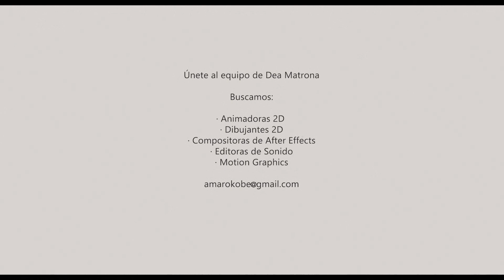Tráiler Dea Matrona (Español)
Dea Matrona es un proyecto independiente de animación dirigido por Javier Jerez y producido por Rodolfo Coloma.

Sinopsis :
Madeleine camina hacia un lago para lanzar una flor como ritual de luto. Un día se encuentra las flores que ha ido lanzando y junto a ellas observa unas huellas que conducen hacia el fondo del lago. Allí una figura fantasmagórica le ofrece una flor y ella la acepta.

El proyecto se encuentra en fase de preproducción. Estos 2 minutos de animación ha supuesto meses de trabajo de un buen número de profesionales que, desinteresadamente, está aportando su creatividad, profesionalidad y tiempo.
Dea Matrona es un cortometraje que hace alusión a los trastornos que puede sufrir la Mujer ante la presión del cuidado de los hijos. Ambientado en una época victoriana, en un escenario sin identificar, Madeleine (la protagonista) nos conmoverá con su relato de misterio, terror y melancolía.

Ficha Técnico Artística:
Guion: Javier Jerez López
Dirección: Javier Jerez López y Sami Natsheh Barragán
Producción: Javier Jerez y Rodolfo Coloma
Dirección Animación:  Sami Natsheh

Line Producer: Rodolfo Coloma
Dpto. Arte. Production Designer Javier Jerez
Arte/Ilustración/Escenarios: Manuel Tarí Gil
Actriz/Captura de movimiento: María-José Verdú Polvorinos

Voz Madeleine: Laura Gil Pérez
Voces Adicionales: Irene Quiles Domingo

Supervisora de Iluminación / Composición: Cynthia Férez Alarcón
Supervisor Previz / Layout/Story board: Pere García Antón y María-José Verdú Polvorinos
Dpto. VFX. Supervisor VFX o créditos: Carolina Bernal Díaz
Dpto. modelado. Supervisor / Creación diseño personajes: María José Verdú
Dpto. modelado. Supervisor / Creación Decorados Set & Props: Manuel Tarí
Dpto. animación. Supervisor Previz / Layout/Story board: María José Verdú / Pere García Antón
Postproducción sonido: Orbita Sonora

A través de la ventana, PICTURESPLAY. Licencia standard, JAMENDO.